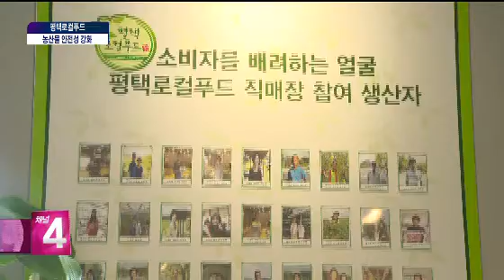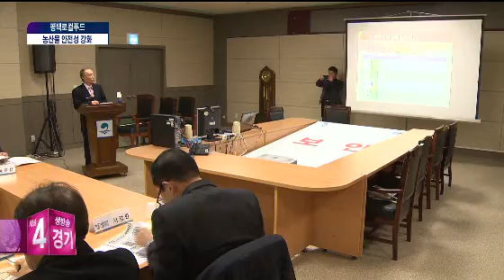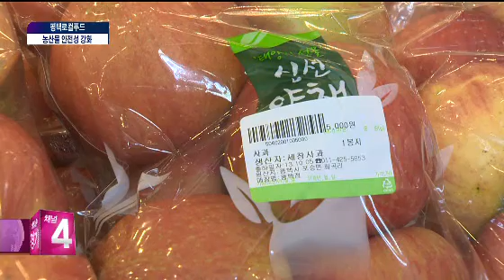20141229티브로드뉴스(박혜준앵커, 이창호기자)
평택 로컬푸드, 인증시스템 강화